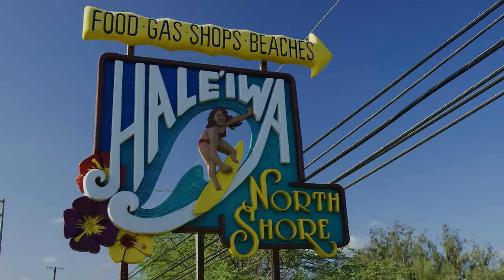Iration - Number 1 feat. Kolohe Kai (Official Video)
Official music video for “Number 1 feat. Kolohe Kai” by Iration.

“Number 1” is a feel good reggae banger that is perfect for warm weather. Roman from Kolohe Kai is an incredible vocalist and is one of the biggest artists coming out of Hawaii. We sent him the track and he absolutely crushed it. Turn it up loud and enjoy.”

Featuring:
Cayla K. Moore @caylakmoore

About Iration:
Iration is an alternative/reggae group originally formed in Isla Vista, CA. Their deep-rooted island influence and Hawaii upbringing fuses elements of rock, pop, and reggae – creating a smooth and uplifting sound, with a high-energy live show.  Now, after almost two decades creating music together, Iration has racked up more than 1 billion streams, topped Billboard charts, and established themselves as one of the most beloved reggae-rock bands to emerge from the SoCal scene.

This year, the band completed a coast-to-coast journey on the “Daytrippin in Paradise Summer Tour,” along with Pepper and special guests Denm and Artikal Sound System, performing over 40 dates in support of all things Daytrippin, their 8th studio album released last fall.

“Daytrippin is a return to our roots. We set out to strike a balance between polished studio production and the energy of a live show. We leaned on our reggae and rock influences to find a natural evolution from earlier albums like Time Bomb and Hotting Up,” says Iration lead vocalist, Micah Pueschel.
Iration has been touring nationally since 2008, performing at festivals nationwide from Lollapalooza to Sunfest and Hangout, closing stages at festivals like Bottlerock, Outside Lands, Reggae Rise Up, Cali Vibes Fest, and many more.  “Every night we create a little bit of paradise for the people that are coming to the show,” Micah Brown told editors at Billboard.

Iration’s first four albums reached No. 1 on the Billboard Reggae Albums chart. Early fan-favorite songs "Time Bomb" and "Falling" formed the foundation of Iration’s signature sound, and reached RIAA Certified Gold Status in 2020. In the years’ since, the group’s catalog hit the airwaves of alternative rock radio stations nationwide, including the world-famous KROQ in Los Angeles, and earned the ear of critics at American Songwriter, The Noise, and All Music amongst many more.

In 2024, Iration dropped new single “Island Time,” a laid-back acoustic driven campfire sing-along,  as well as another pop-reggae tune called “Number 1” featuring Kolohe Kai; with a debut live performance together at the Honolulu Band shell. Iration has plans to and their next studio album in 2025.

For instant updates, check out their social media accounts above.